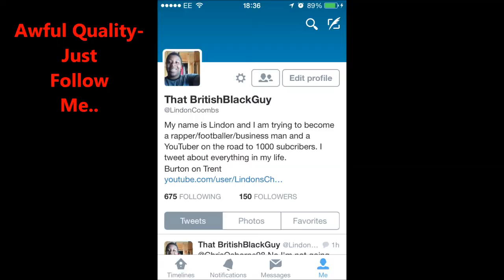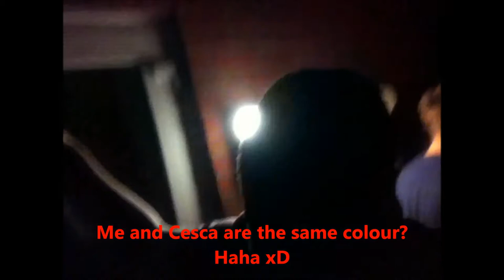The Party Experience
Facebook and Twitter to help expand the Lindon army.